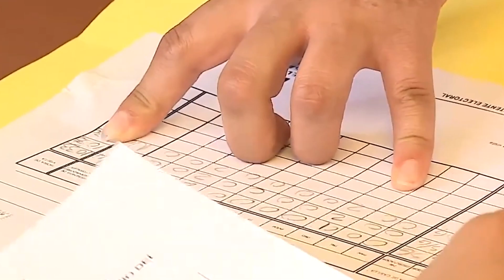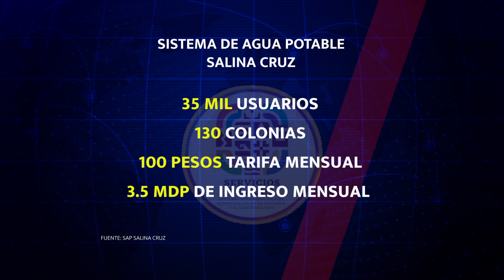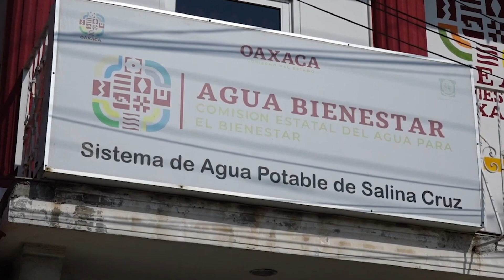NP AGUA Y PUESTOS ESTRATÉGICOS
Administración del Agua Potable ¿cartera abierta de políticos?